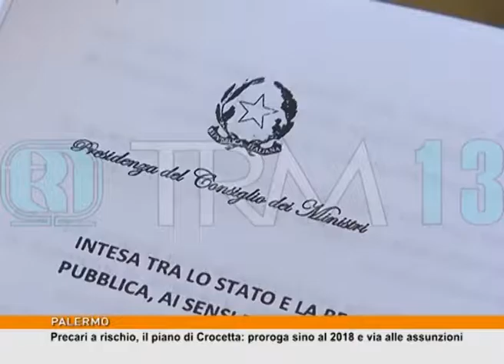Precari a rischio, Crocetta: proroga sino al 2018 e via alle assunzioni [TgMed 08/12/2016]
Prorogare i contratti sino al 2018 e studiare con il futuro governo una strada per le assunzioni. La Regione garantisce di avere in mano un piano dettagliato per salvare i posti dei precari degli enti locali dopo la norma tagliata fuori dalla legge di stabilità.
LUCA SALERNO